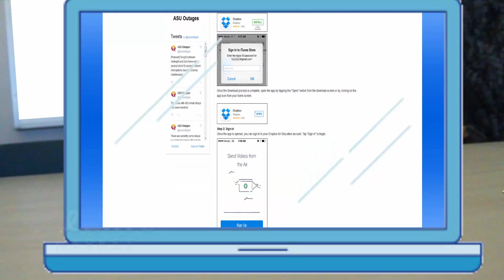ASU Dropbox Mobile